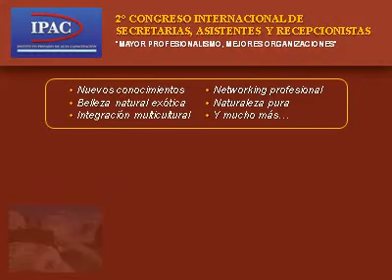2° Congreso Internacional de Secretarias, Asistentes y Recepcionistas (6 y 7 de Octubre de 2012)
Fantastico Congreso de Secretarias en una gran ciudad argentina, rodeada de la exótica selva misiones (Posadas, Misiones, Argentina).
Cuatro Conferencias Magistrales. Sorteos. Excursiones. Cataratas del Iguazu.